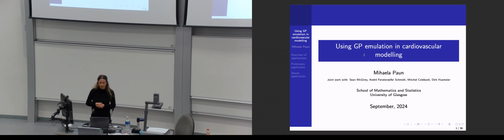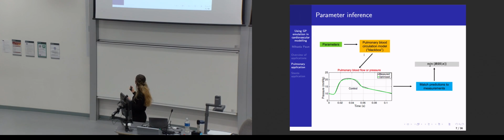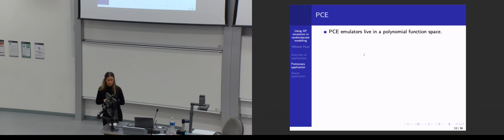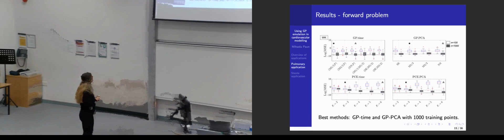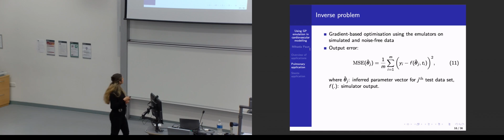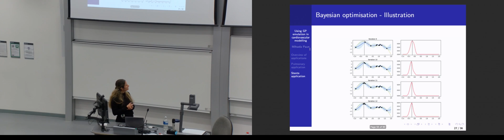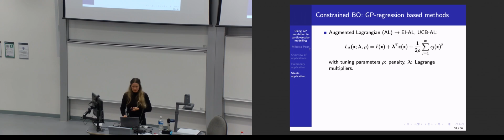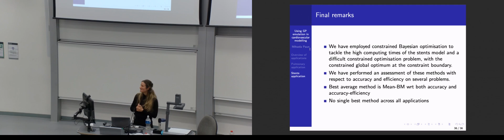GPSS2024 Using GP emulation in cardiovascular modelling